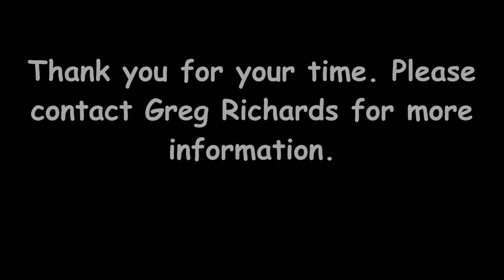Greg Richards/Band of One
Greg Richards is available for pubic and private performances of all types. Specializing in RV parks and campgrounds, summer and winter. Greg nor I own the rights to any of this music and is used solely for the promotion of Greg's performances.